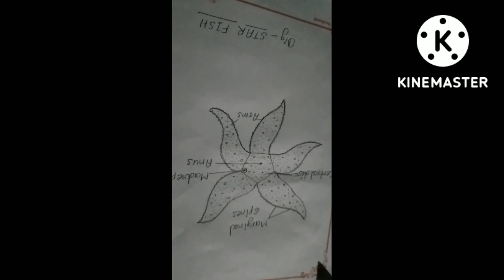how to draw s dig star fish